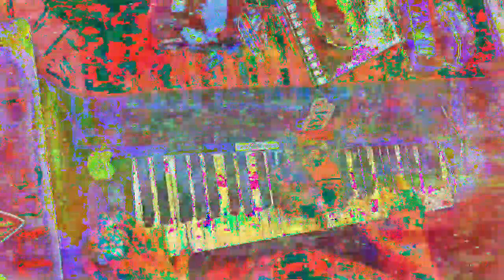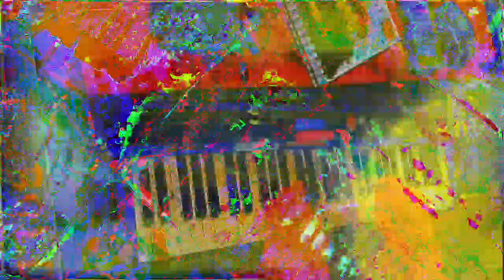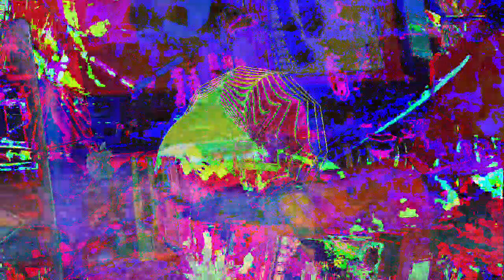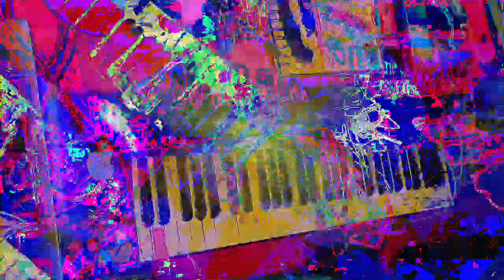[EPILEPSY WARNING] Movie 23 01 14 04h42m02s